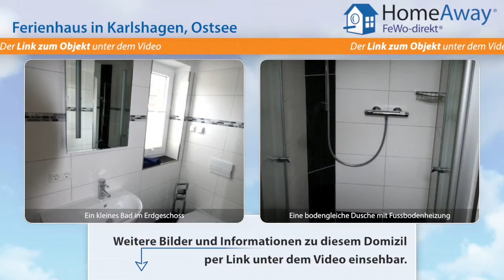Usedom: 2 Kinderfreundliche DHH für je 7 Personen, ca 200m vom Strand in - FeWo-direkt.de Video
Ferienhaus auf Usedom Ostsee für 7 Personen :
Jede Haushälfte hat ca. 110m² und ist mit 4 Schlafzimmern (2x Doppelbett, 1x 2 Einzelbetten, 1x 1Einzelbett) voll für 7 Erwachsene ausgestattet. Für ein kleineres zusätzliches Kind ( bis 2 Jahre) steht auf Anfrage ein Hauck Babybett zur Verfügung. Das Haus hat überall Fussbodenheizung. Das gesamte Erdgeschoss von über 40m² steht für den offenen Wohn-/Kochbereich zur Verfügung. Zusätzlich gibt...